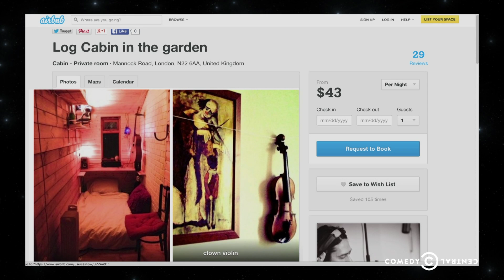Marc Maron, Nate Bargatze, Natasha Leggero - Scare BNB - @midnight with Chris Hardwick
Marc Maron, Nate Bargatze and Natasha Leggero write reviews for some upsetting Airbnb listings.